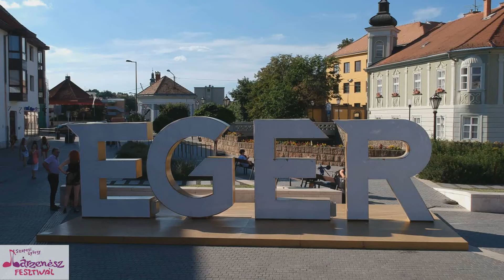Banyák József - Szepesi György Bárzenész Fesztivál (díjátadó gála) EGER 2019